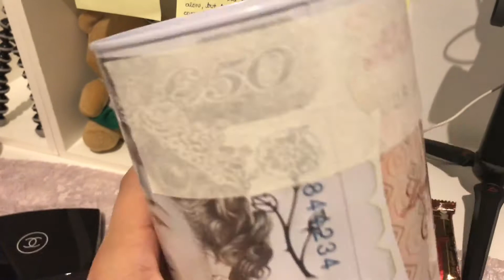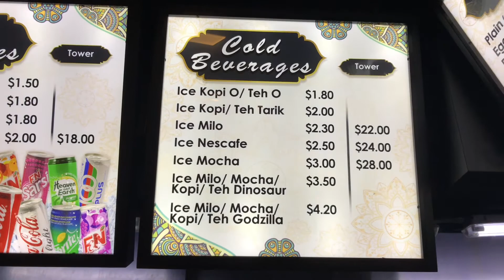3 Psychological Tricks Para Maka Ipon| OFW Vlogs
Hi,
I am Aila an OFW(Overseas Filipino Worker) in Singapore. I have been here for seven years now. As a Filipino working far away from home I find it a blessing to be able to enjoy even being far from my family. To all my fellow OFW, I hope you are all well and same with your family back home.

I hope to make you guys smile with the videos I upload.

Mabuhay!💖